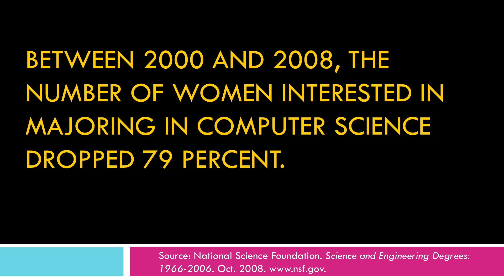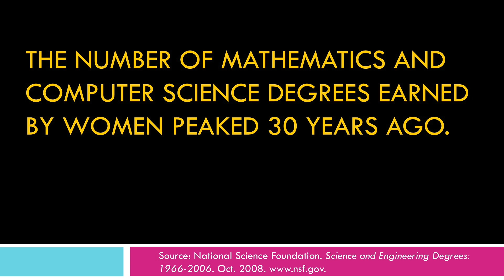How to get girls to like STEM: Heidi Olinger at TEDxBocaRaton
The U.S. needs the contributions of all of our thinkers and problem-solvers. By the numbers girls make up more than one-half of our home-grown talent base — the half we have discouraged in STEM/science, technology, engineering and math. In this inspiring talk, education expert Heidi Olinger outlines the four things we must do to engage girls in STEM right now in the Digital Age, when neither girls nor the nation can afford to be STEM illiterate.